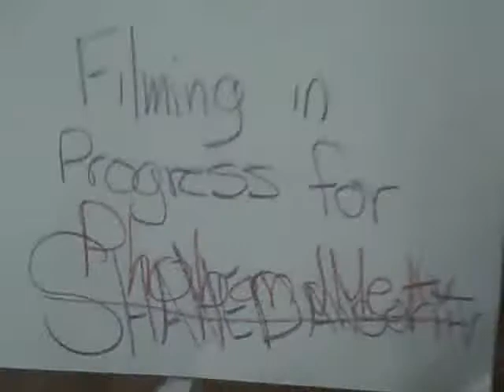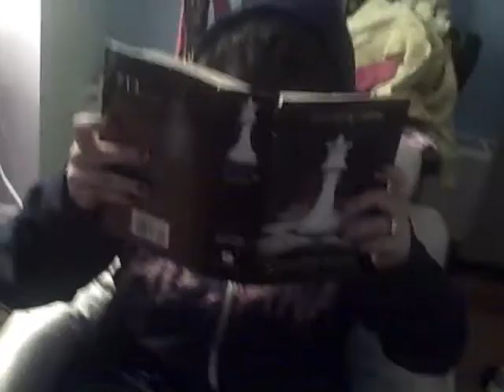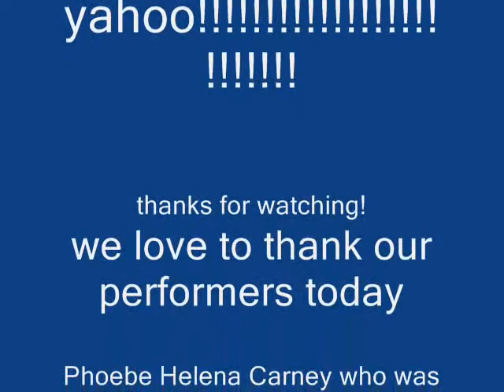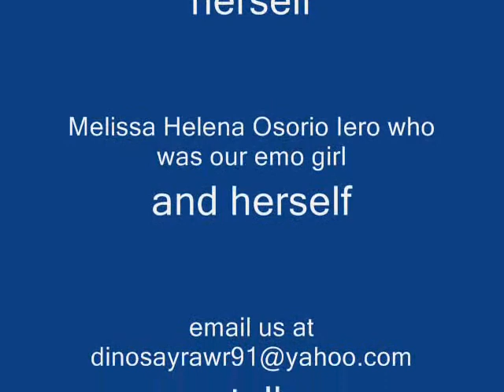Emo break up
An emo breakup with bloopers included! :D